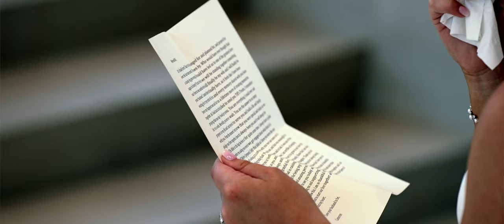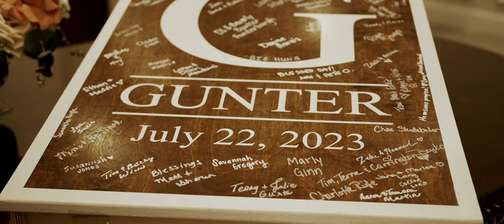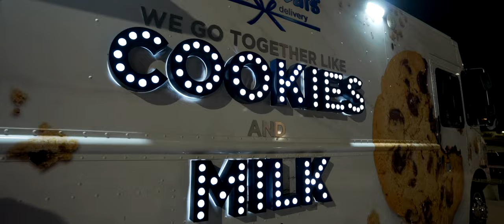Meredith Mrok & Cameron Gunter Wedding Highlight Captured by Reverent Wedding Films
Featured Vendors:
Venue / The Bowden Events and Weddings
Wedding Planner / Knighted Affairs

Other Vendors: Brittany Partain Photography · Hampton · Brickhouse Bridal · Mariloff Diamonds & Fine Jewelry · Azazie · Sam’s Club · Creative Cakes | Bowie · Tiff’s Treats · Center Stage Floors · Intensity Band · Laurel + Finch · Men’s Wearhouse · Mint Day Spa and Salon · Eddie Mrok · Meredith Elaine Events